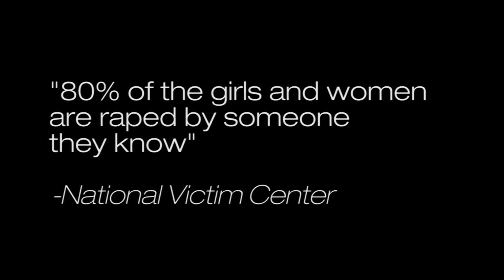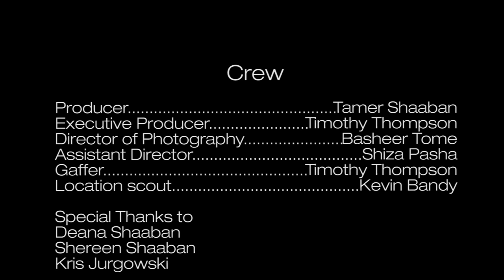The Whispers of Shaitan (Full)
In loving memory of Akshay Goil
Akshay Goil (Chiman) was a true celebration to life. He passed away in March, 2012 and was a true honor to work with. He enjoyed each day and always tried to find the best of moments in the worst of times.

Four teenage boys mindlessly dare each other to do things in a game to test their manhood. Unfortunately, one of the boys finds out all too soon that the consequences of their actions can hit all too close to home. This film is based on a true story.

The film was made to bring a very serious issue out of the dark and into the light. The issue is prevalent globally and comes down to each individual making a right or wrong choice. Hiding from the issue will only makes the matter worse. Confronting the matter allows more people to be aware of its severity and be less likely turn a blind eye to the matter.

AWARDS

-Won Best Picture @ Georgia Tech
-Nominated for AT&T Rethink Possible Award
-Official selection for Atlanta Film Festival 2011
-Official selection for Short Film Corner Cannes Film Festival 2011

Created by Mantis Films

Written & Directed by Tamer Shaaban

Director of Photography: Basheer Tome
Produced: Tamer Shaaban
Assistant Director: Shiza Pasha
Location Scout: Kevin Bandy
Script Translation: Ebrahim Zakaria & Osama Shezad
Gaffer: Timothy Thompson
A Special Thanks to Rash Radio for the score of the movie
Songs

Red Moon - Jamie Seiber

Cast
Rafay: Kartik Malhotra
Chiman:Akshay Goil
Vijay: Sidharth Gurnarni
Dinanath: Aakash Masheshwari
Dinanath's Mom: Aunti Naheed
Dinanath's Sister: Tameema

Special thanks to the Thompson Family for allowing us to shoot on their land.

Film  shot with the following equipment
Canon XHA1